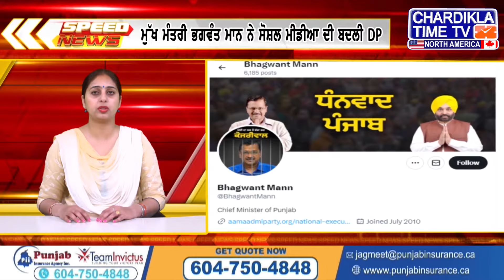ਪੰਜਾਬੀ ਖ਼ਬਰਾਂ | Punjabi News | Speed News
ਪੰਜਾਬੀ ਖ਼ਬਰਾਂ | Punjabi News 26 March 2024 punjabinews punjabnews speednews breakingnews farmer farmersprotest @BhartiKissanUnionEkta

Speed News | ਫਟਾਫਟ ਪੰਜਾਬੀ ਖ਼ਬਰਾਂ | Punjabi News  | Punjab News

punjabi news,latest punjabi news,punjabi speed news in punjabi,today punjabi news,punjabi news chardikla time tv,chardikla time tv punjabi news live,punjabi speed news breaking news,chardikla time tv punjabi news today,punjabi speed news latest,speed news punjabi,punjabi speed news,speed news punjabi day,punjab news,punjabi speed news live,latest punjabi songs 2023,punjab news channel,punjabi news live,punjabi new news,daily post punjabi newsCK Media Network Is power house of Chardikla Time Tv Network . On our network we deliver entertainment, music, gurbani, news and live events and coverage worldwide. Chardikla Time Tv leading Punjabi infotainment channel in India. Chardikla North America is now available in HD to cater Panjabi community in North America. Covering  Punjabi news, Indian american politics, covergae on punjab issues, Yuba City Nagar Kirtan, New York Sikh Day Parade, Boston Bhangra, Baisakhi Los Angeles, Phoenix Baisakhi Mela, South Asian Bollywood Showdown, America Speaks, Khabar Te Nazar, Live From Gurdwara Sigh Sabha Surrey B.C Canada Daily, Bangla Sahib Live Daily, Phone Ka Fanda, Comedy Show, Cooking Show, Entertainment Show And Much More. Our All In One Advertise Solutions Provides Millions of views across our all Social, Tv And online platforms